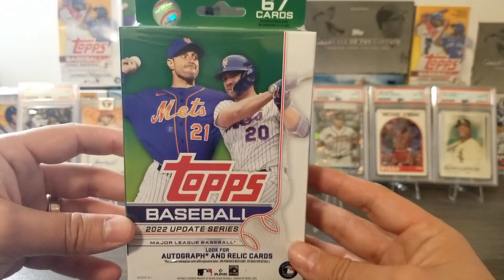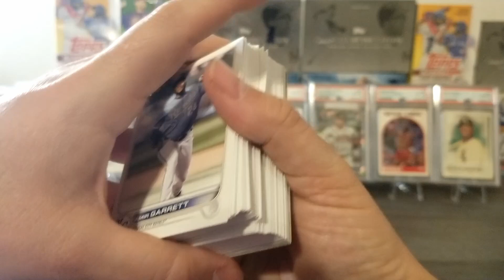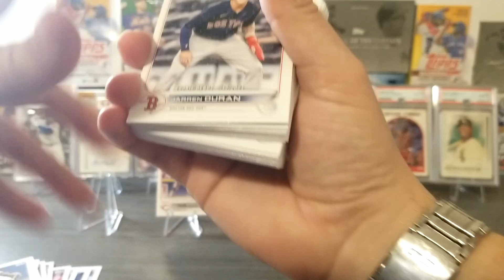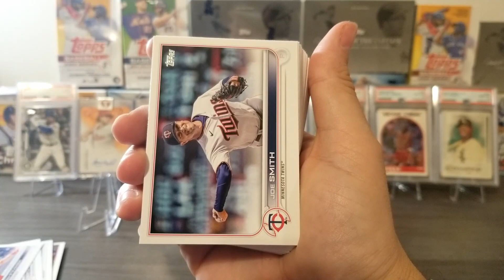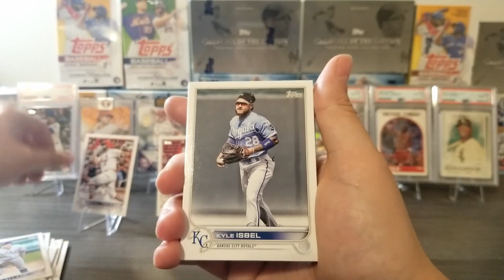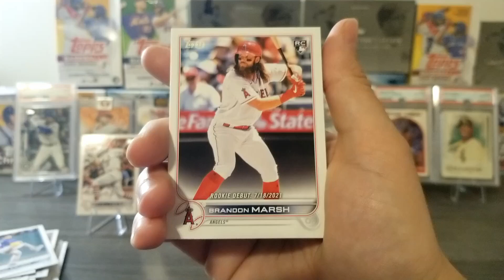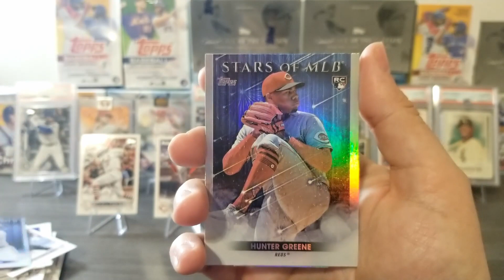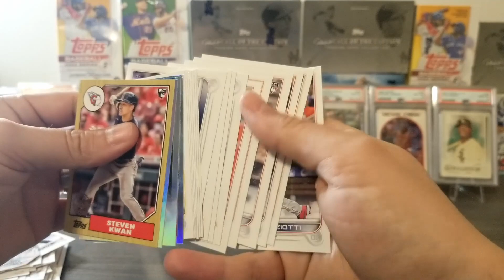2022 Topps Baseball Update Hanger Box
I have seen and heard good things from 2022 Topps Baseball Update Series. Now it is my turn to see for myself. Let's see if I can find some hits in this video's hanger box.